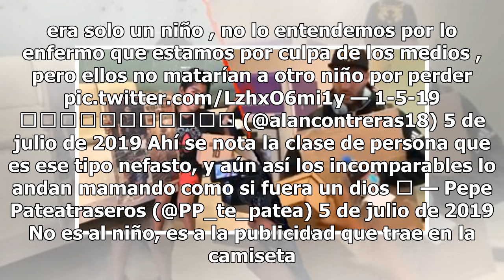Nahuel Guzmán ignoró a un niño aficionado de Monterrey y le llueven críticas